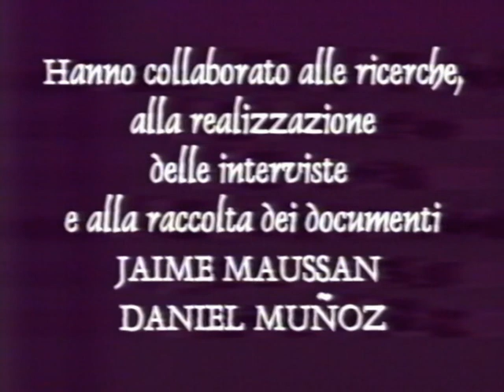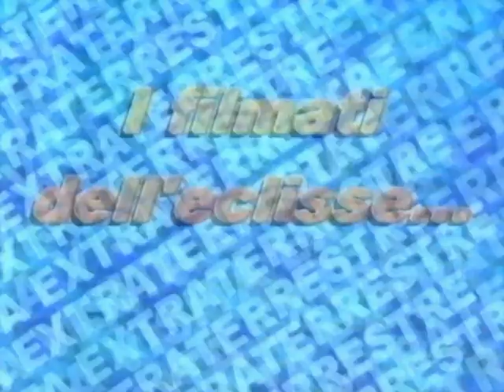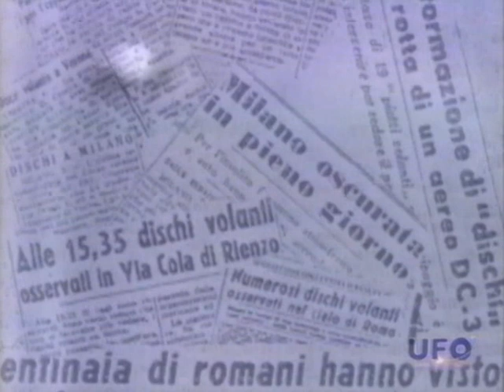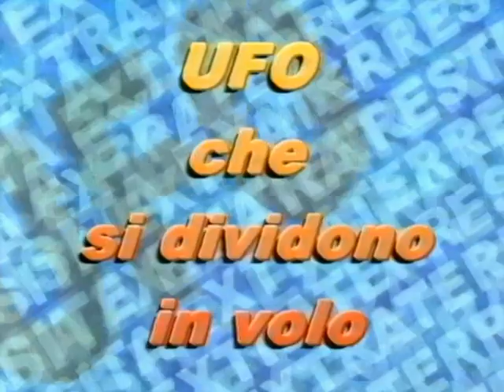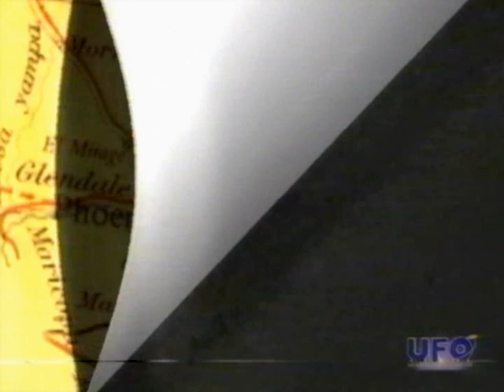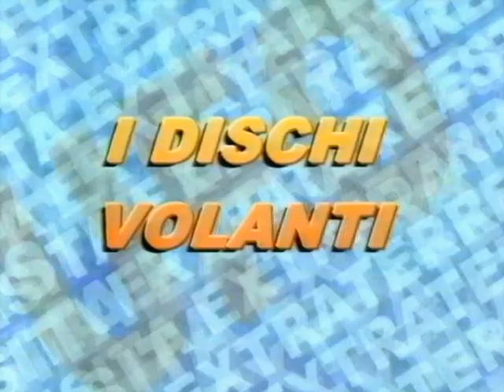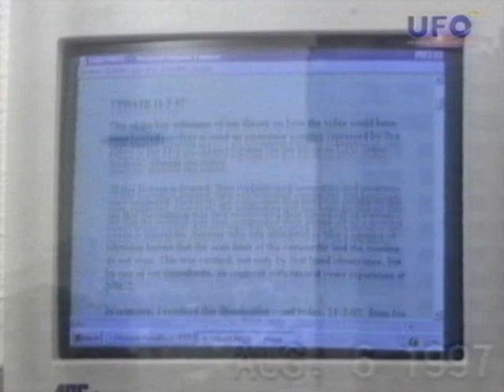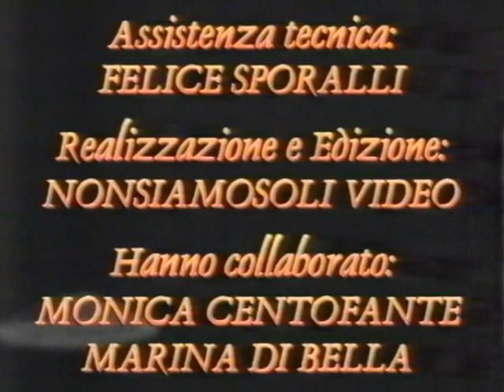I MIGLIORI FILMATI UFO DEGLI ANNI '90 - IL VALORE DELL'EVIDENZA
Fonte: Vhs
Editore: NONSIAMOSOLI VIDEO
Anno: 1998